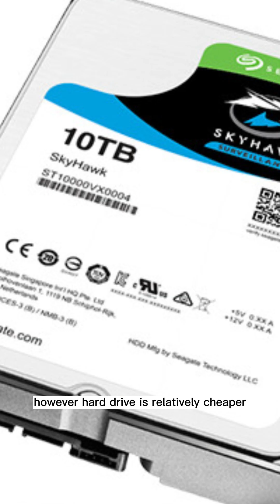ssd vs hdd ?